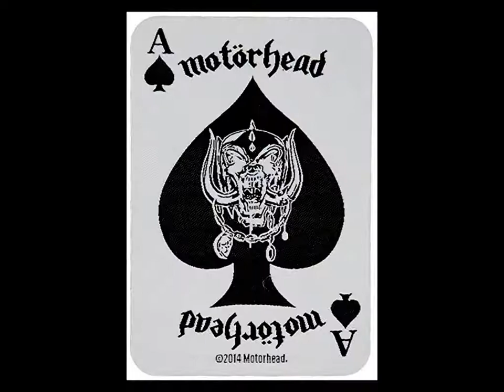Ace Of Spades - MOTORHEAD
If you like to gamble, I tell you I'm your man . Si tu aimes jouer, je tiens à te dire que je suis ton homme . You win some, loose some, it's all the same to me . Tu gagnes, tu perds, c'est la même chose pour moi
The pleasure is to play, it makes no difference what you say
Le plaisir est de jouer, ça ne fait aucune différence quoi que tu dises
I don't share your greed, the only card I need is
Je ne partage pas ton avidité, la seule carte dont j'ai besoin est
The Ace of Spades
L'as de pique
L'as de pique

Playin' for the high one, dancin' with the devil
Jouer pour le plus haut, danser avec le diable
Going with the flow, it's all a game to me
Aller avec le flot, c'est tout un jeu pour moi
7 or 11, snake eyes watching you
7 ou 11, les yeux de serpents te guettent
Double up or quit, double stake or split
Double la somme ou couche toi, double l'enjeu ou partage
L'as de pique
L'as de pique

You know I'm born to loose
Tu sais que je suis né pour perdre
And gamblin's made for fools
Et le jeu est fait pour les idiots
But that's the way I like it baby
Mais c'est comme ça que je l'aime, chérie
I don't want to live forever
Je ne veux pas vivre éternellement
And don't forget the joker
Et n'oublie pas le joker

Pushing up the ante, I know you got to see me
Faire monter les enjeux, je sais que tu m'as vu
Read 'em and weep, the dead man's hand again
Les lire et pleurer, la main de l'homme mort une fois de plus
I see it in your eyes, take one look and die
Je le vois dans tes yeux, jette un coup d'oeil et meurs
The only thing you see, you know it's gonna be
La seule chose que tu vois, tu sais que ce sera
L'as de pique
L'as de pique